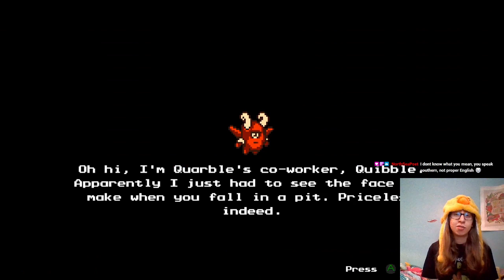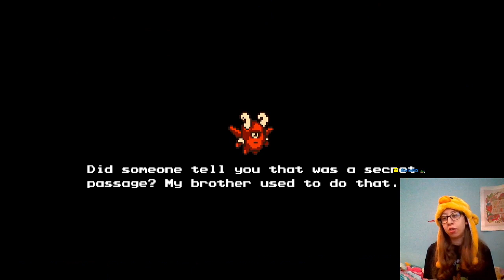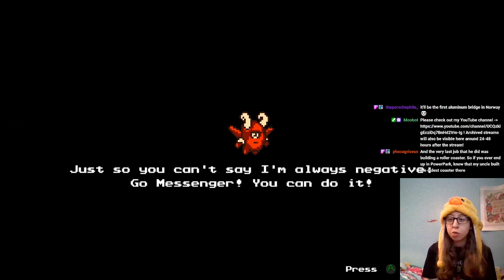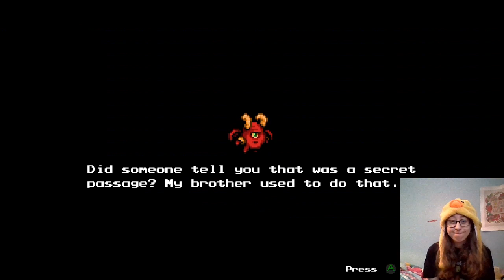Float Like a Squirrel and Die in Pits - QwizicalQwak Plays: The Messenger (Part 2)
Stream Archive of The Messenger first playthrough.

If you like what you see come catch me live on Twitch.tv/QwizicalQwak!